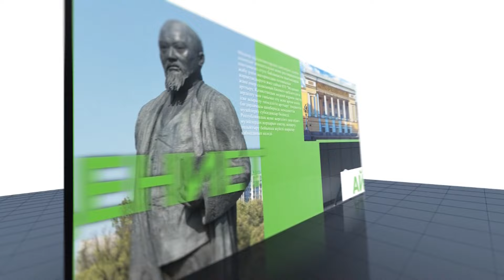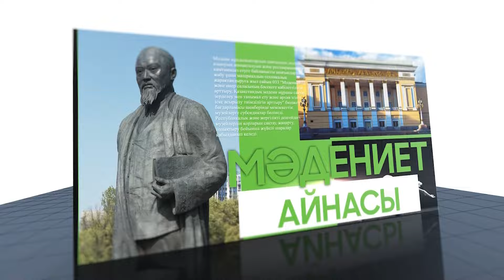Мәдениет айнасы: Мың орындық өнер ордасы. Бір шаңырақ астында көрмесі. Валерий Коренчук фото көрмесі